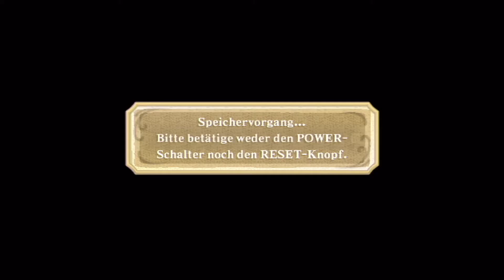THE LEGEND OF ZELDA SKYWARD SWORD Part12: Wir dürfen nicht aufgeben!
The Legend of Zelda Skyward Sword: Wir Erkunden den Tempel weiter
es kommen viele Fels-Fallen auf uns zu und wir sehen Zelda wieder !
ist ein Action-Adventure-Videospiel von Nintendo für die Wii. Es erschien weltweit im November 2011. Bei dem Spiel handelt es sich um den 16. Teil der Reihe The Legend of Zelda.
Studio
Nintendo:
EAD Kyoto 3 (Entwicklung und Produktion)
SPD et al. (Unterstützung)
Monolith Soft (Unterstützung Charakter-, Umgebung- Effektdesign, Animation)
SRD (Programmierung)
Digital Media Lab (Animationen)
Publisher:
Japan Nintendo
Europäische Union Nintendo of Europe
Vereinigte Staaten Nintendo of America
Leitende Entwickler:
Hidemaro Fujibayashi (Regisseur)
Eiji Aonuma (Produzent)
Shigeru Miyamoto (General-Produzent)
Hajime Wakai, Kōji Kondō, Mahito Yokota, Takeshi Hama, Shiho Fujii (Komponisten)
Erstveröffentlichung: Europa 18. November 2011
Plattform:Wii
Genre: Action-Adventure
Spielmodus: Einzelspieler
Steuerung:Wii-Remote + Nunchuk + WiiMotion Plus